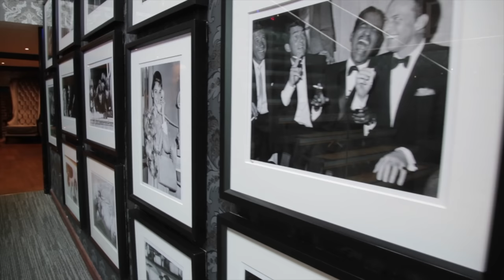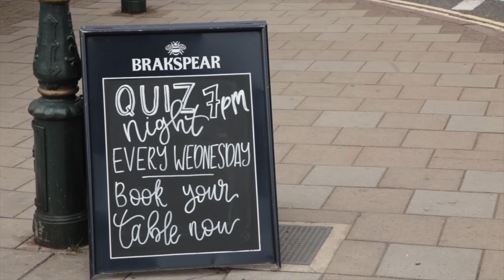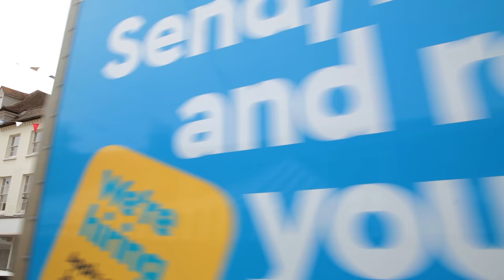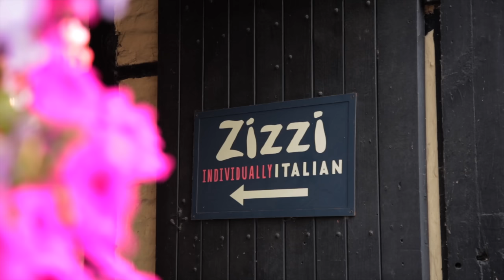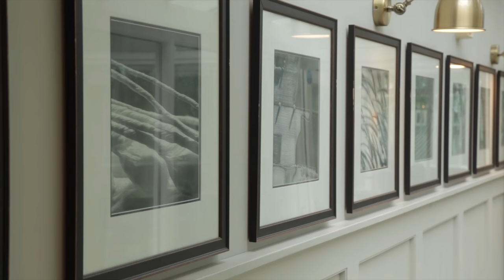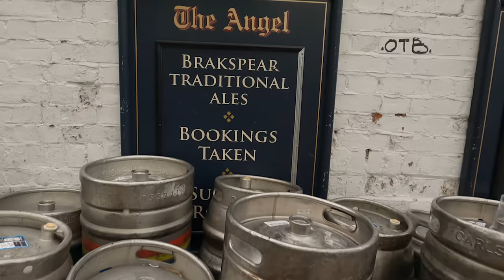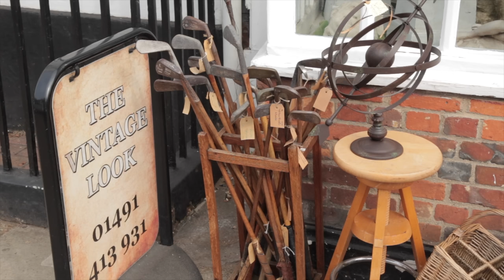Simple Photography Works. Just walk into a Hotel and have a look.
Become a member of SFLaB and JOIN the YouTube Members area.

CAMERA - Yashica Matt 124 G
FILM - Kodak Tmax 400
DEVELOPER - Ilford HC

PRODUCTION GEAR
CANON 6D, GOPRO 7 BLACK, Gopro 10 Black, TASCAM DR10L MIC, SENHEISSER SHOTGUN MIC,
NEEWER LED PANELS, GVM COLOUR PANELS,  Valoi 360 Film Holder System for scanes, Zeapon Micro 2 Motor Slider,
Editing - FCP, PHOTOSHOP, LIGHTROOM,